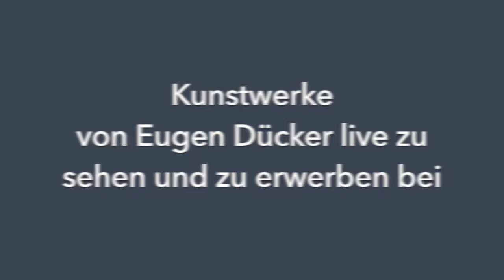Eugen Dücker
Eugen Dücker zählt zu den einflussreichsten Landschaftsmalern um 1900.

In diesem Video werden verschiedene Werke von Eugen Dücker mit einigen Erklärungen präsentiert. Die hier gezeigten Werke wurden in der Galerie Paffrath angeboten und geben einen guten Überblick über das Gesamtwerk von Eugen Dücker.